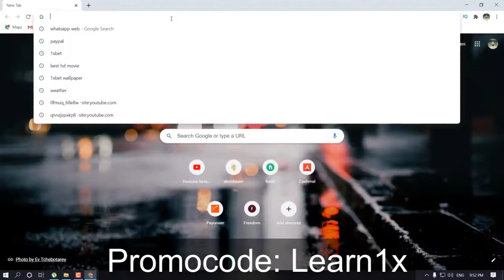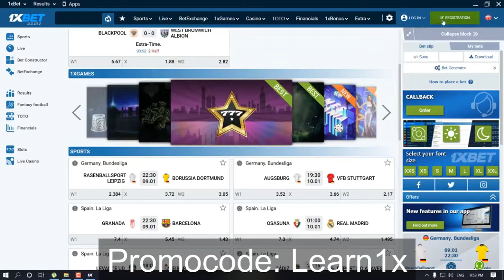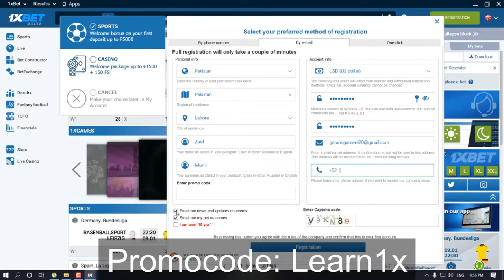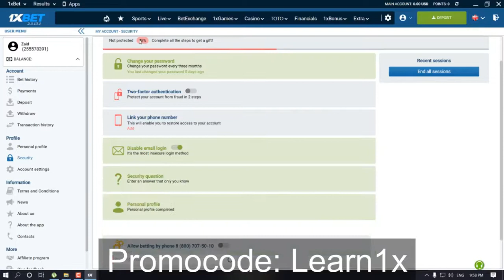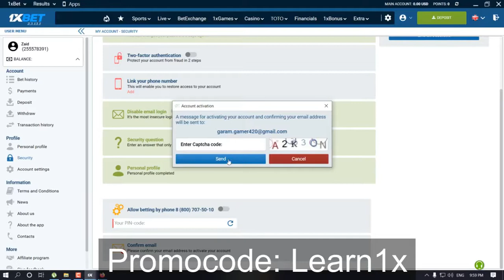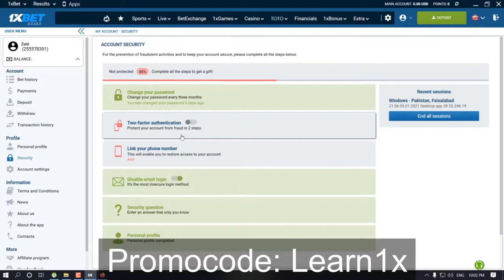How to Create/make a fully secure 1xbet account in 2022 | Create 1xbet in Pakistan & India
how to create/make a fully secure 1Xbet account in 2021 ✓ create 1Xbet in pakistan ✓

hello friends today in this video tutorial i am going to teach you how to create a 1Xbet account in pakistan and all over world using this method you can easily make a fully secure 1xbet account in few minuts just follow my video steps.

hello friends ajki is video main me apko btaonga k ap kis trha se aik 1xbet ka account bna skty ho mkml toor pr jo mehfooz ho pakistan me ap istemal kr sko or kisi or mulak se ho to b kese bna skty ho apny meri video ko pora dekhna hai or me apko sikhaon ga k apny kuch waqat me 1xbet ka account kese bnana.